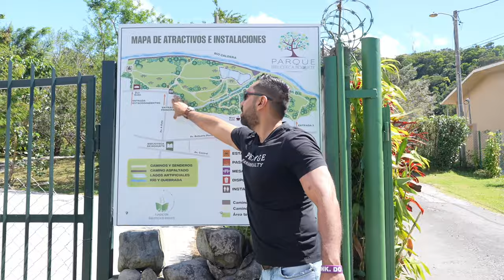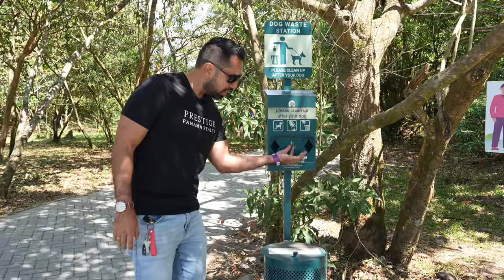Nuevo lugar para desayunar en BOQUETE pegado al Parque Biblioteca . 6981.5000